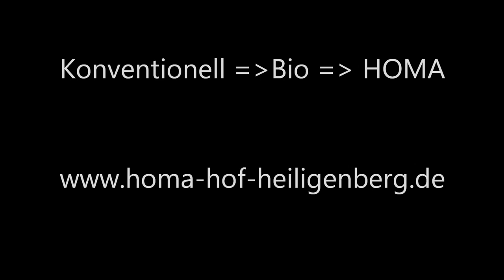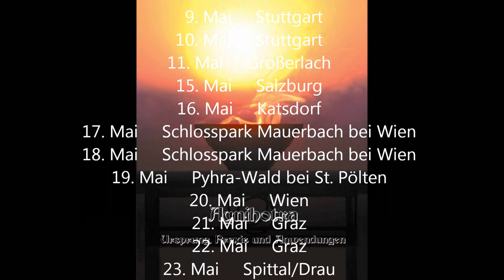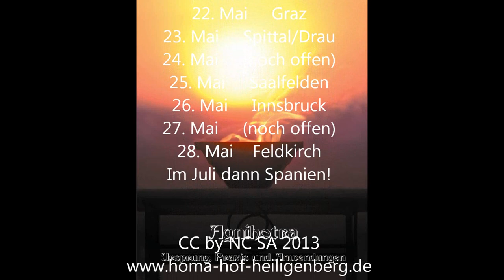Homa Hof Heiligenberg Agnihotra